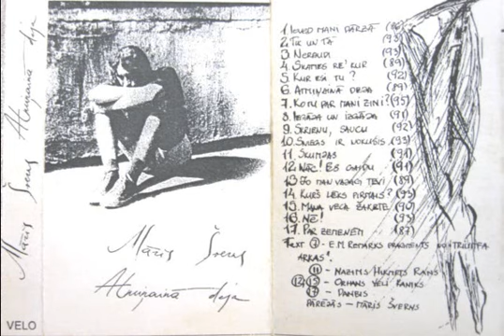Māris Šverns - Kur Esi Tu? ("Atmiņainā Deja", 1995)